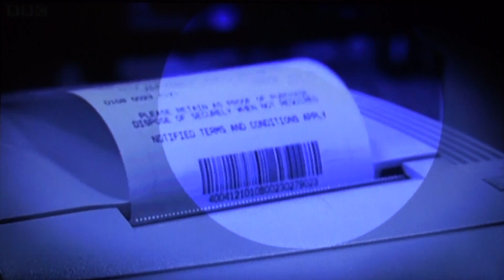Brad Burton on BBC Newsnight | 18.01.13